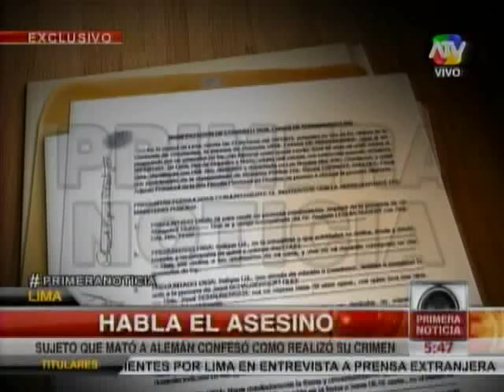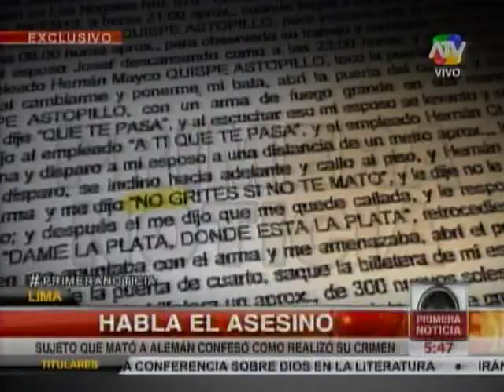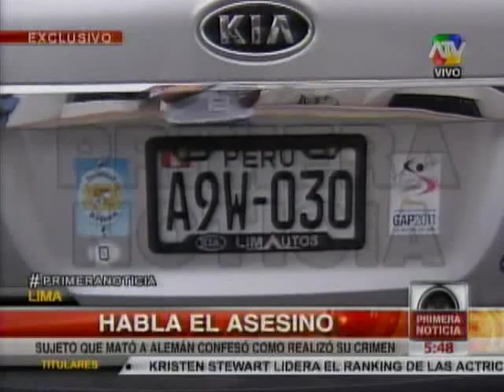Asesino del empresario alemán confesó cómo realizó su crimen